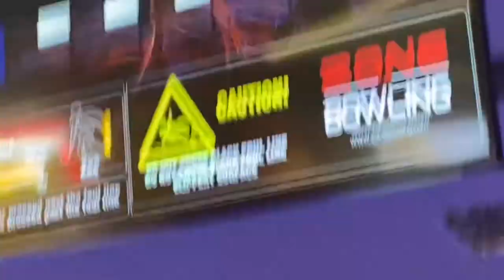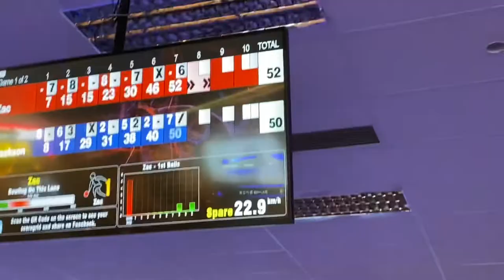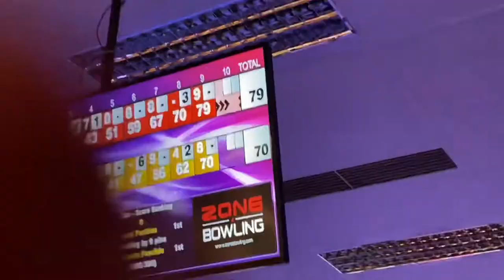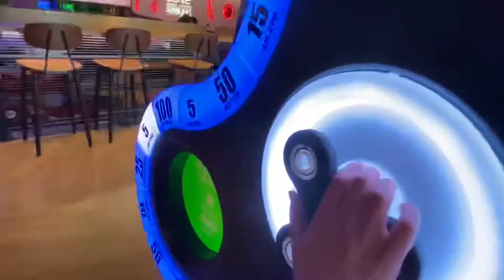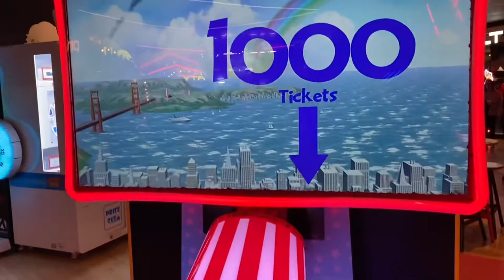Bowling Vlog - (Zak Is Back!)